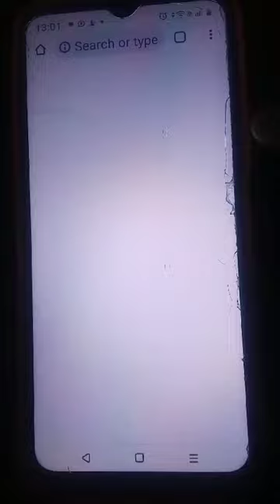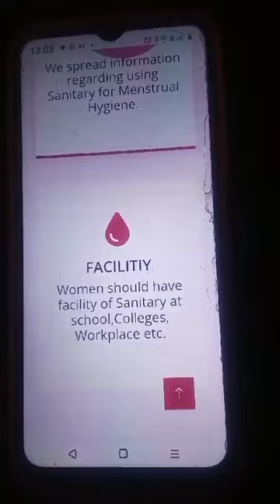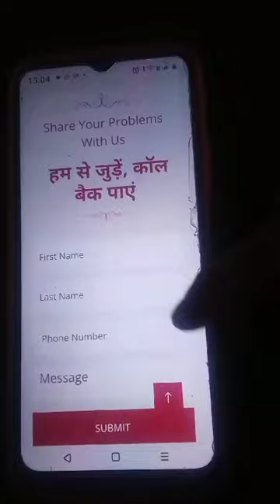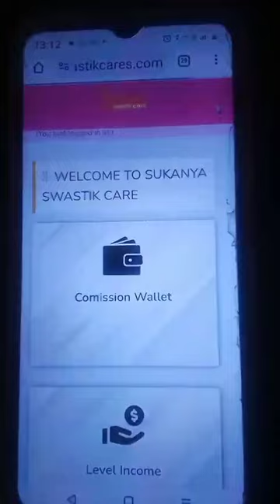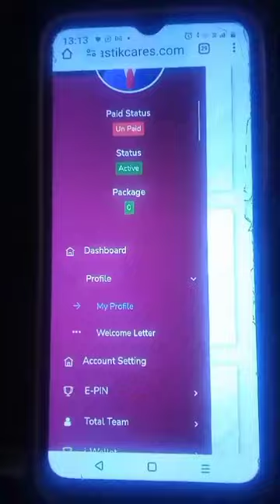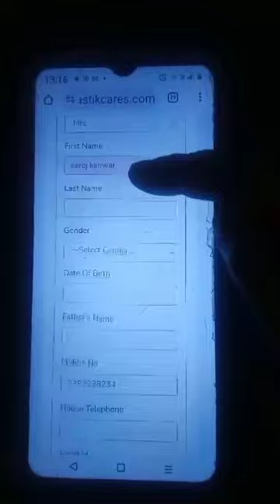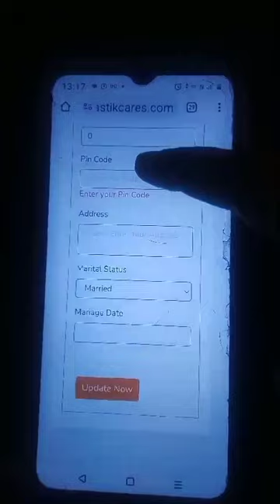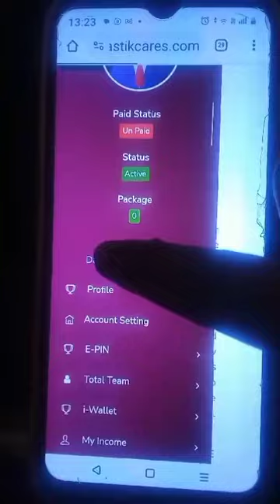tours, login kese kre, profile update kese kre,welcome letter